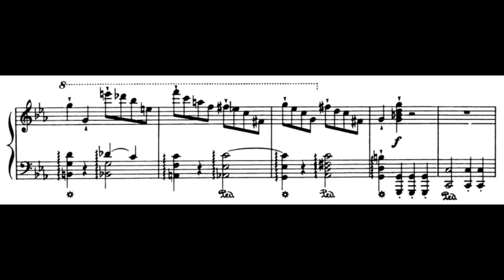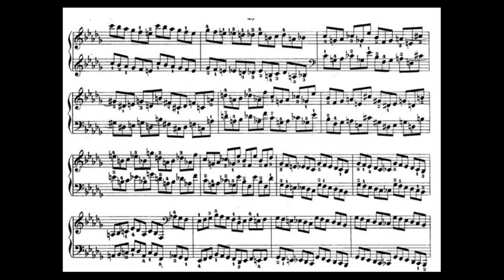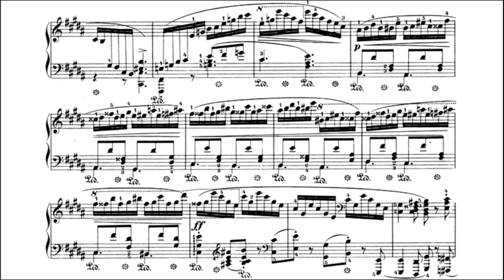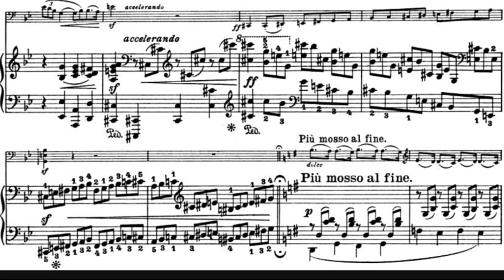Chopin - Complete Sonata's Codas (Only Fourth Movement)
Op.4 – Leif Ove Andsnes
Op.35 – Martha Argerich
Op.58 – Arthur Rubinstein
Op.65 – Yuja Wang/Gautier Capuçon

00:00 Sonata No.1 Op.4 - Finale. Presto
01:33 Sonata No.2 Op.35 - Presto
03:01 Sonata No.3 Op.58 - Presto, non tanto
04:31 Sonata Op.65 - Allegro mosso